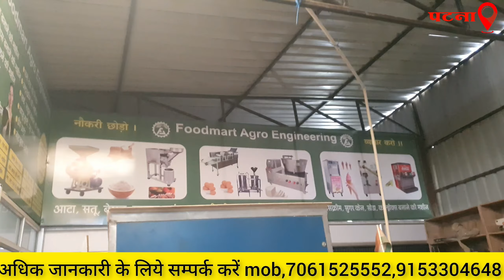एक ही मशीन से 2 से ज्यादा काम करके कमा सकते है रोजाना हज़ारों 🤑business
आप सभी मित्र गणों का स्वागत है एक और नई वीडियो के अंदर

* आज की यह वीडियो जो हमने बनाई है यह बहुत रुचि वाली होने वाली है
 क्योंकि आज की इस वीडियो में हमने आपको एक ऐसे बिजनेस के बारे में बताया है जी बिजनेस को करके आप घर पर बस बैठे हुए दिन में कुछ ही घंटे काम करके आप एक अच्छी खासी आमदनी बना सकते हैं

* अगर आपको इस बिजनेस की और अधिक जानकारी चाहिए तो नीचे इस बिजनेस की और अधिक जानकारी दी गई है

* अधिक जानकारी प्राप्त करने के लिए आप नीचे दिए गए फोन नंबर पर फोन करके आप जानकारी प्राप्त कर सकते हैं या फिर आप नीचे दिए गए एड्रेस पर सीधे आप कंपनी में जाकर के मशीन के बारे में जानकारी प्राप्त कर सकते हैं

 * अगर आपको यह वीडियो पसंद आया हो तो इस वीडियो को लाइक करें इस चैनल को सब्सक्राइब करें और इस वीडियो को ज्यादा से ज्यादा शेयर करें ताकि और भी लोग इस बिजनेस के बारे में जान सके और अपना बिजनेस शुरू कर सकें

*  क्योंकि काम किसी के अंदर नहीं खुद का काम करो खुद का मालिक बनो

COMPANY NAME - FOODMART AGRO ENGINEERING
COMPANY ADD.   - NANDLAL CHAPRA, NEW BYPESS, NEAR GYAN GANGA TRADE CENTER, PATNA-800027

* Welcome all your friends to another new video.

* Today's video that we have made is going to be of great interest.
  Because in today's video we have told you about such a business, by doing this business you can earn a good income by just sitting at home and working for a few hours a day.

* If you want more information about this business, then more information about this business is given below.

* To get more information, you can get information by calling the phone number given below or you can get information about the machine by directly visiting the company at the address given below.

  * If you liked this video, then like this video, subscribe this channel and share this video as much as possible so that more people can know about this business and start their own business.

* Because work is not within anyone, do your own work, become your own master.

NOTE; PLEASE CONFORM THE MACHINE PRICE ON BRANCH OFFICE